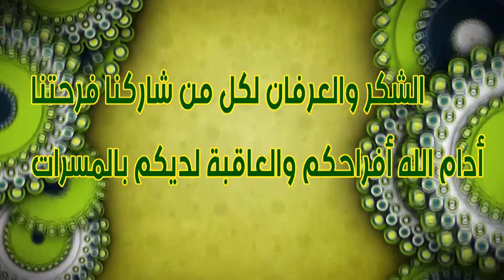حفل زواج الشاب فيصل عوين العنزي